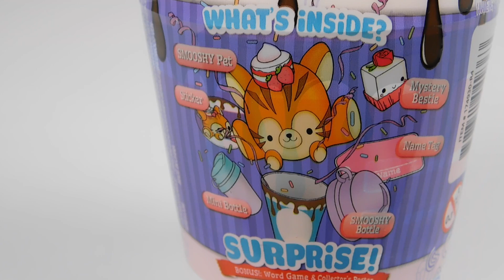Smooshi Mushy Cup 'n Cakes Adult Unboxing! | Vlogmas 2018: Day 29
Let's open up a new Smooshi Mushy Cup'nCakes!